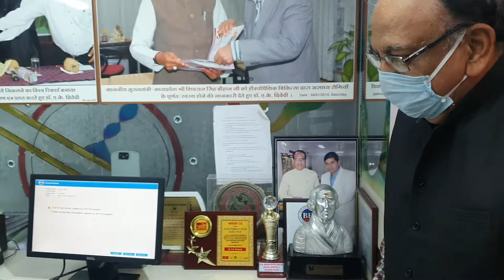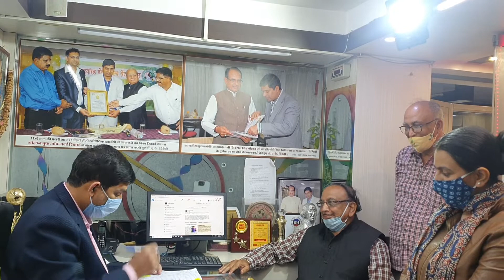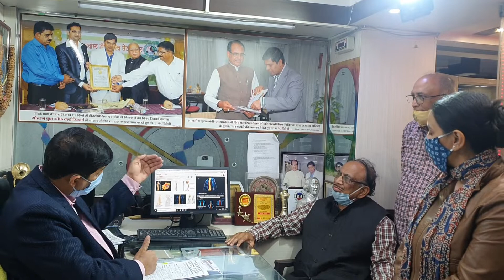radiculopathy Lumbar Spondylitis Slipdisc walking now after Homeopathy treatment urination better